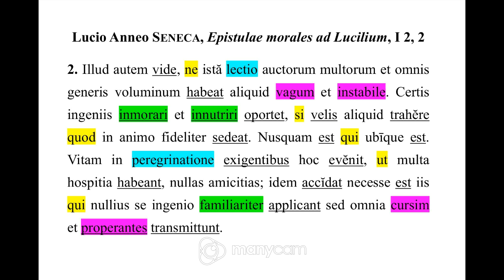Lucio Anneo Seneca, "Epistulae morales ad Lucilium" : lettera 2, paragrafo 2 : traduzione e commento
Lucio Anneo Seneca (4 a.C. - 65 d.C.) dedicò buona parte dei suoi ultimi anni di vita alla stesura di quello che si può ritenere il suo capolavoro filosofico: le "Epistulae morales ad Lucilium".

A partire da oggi vi propongo la lettura integrale, la traduzione in italiano e un breve commento linguistico e letterario della seconda delle 124 lettere presenti in quest'opera di filosofia morale giustamente celebrata da secoli.

Ecco a voi il secondo dei sei paragrafi del testo.

Buona visione!